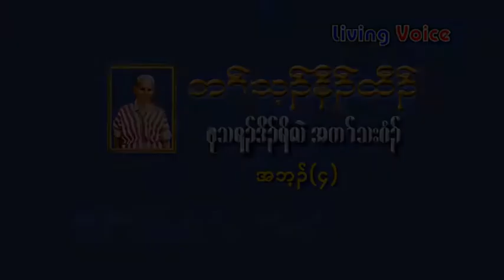Hpu Ro 4 5(ဟီၣ်ခိၣ်ဒီဘ့ၣ်န့ၣ်မ့ၢ်ယပၢ်အတၢ်)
ဖုရိလဲခွါယၢၣ်